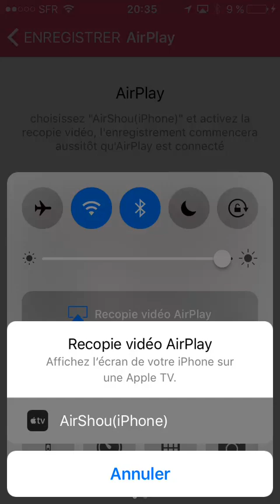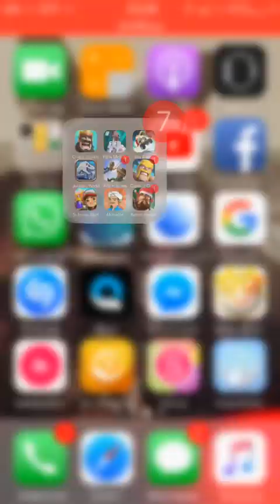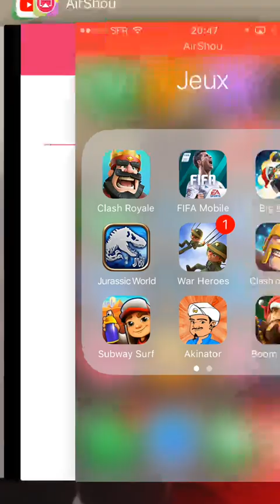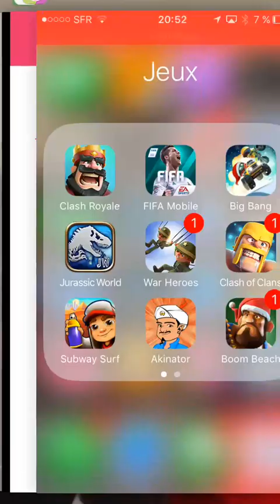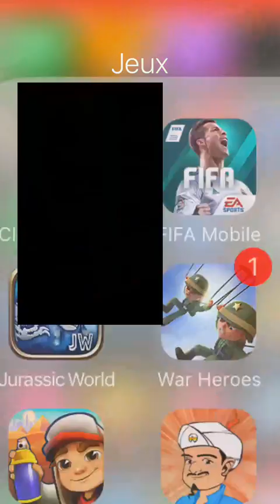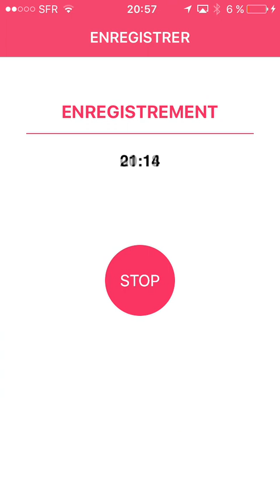Ma 1ère vidéo sur clash royale (ça tourne mal)